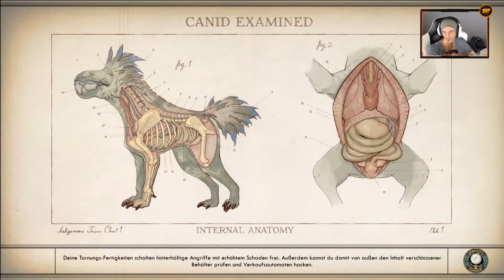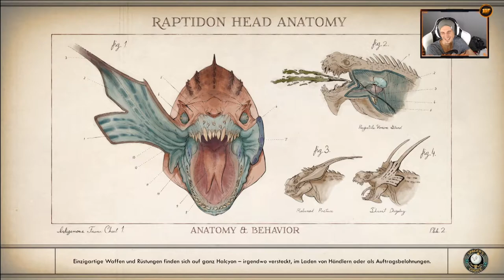Die Jagt nach den Wissenschaftswaffen | #55 | The Outer Worlds [Albtraum]